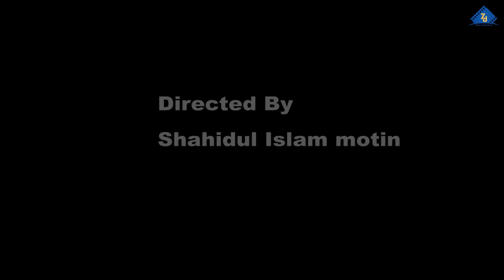বউ আমার চোকিদার। Bou Amar Cowkider। Natok। Bangla Comedy Natok। ZJ Multimedia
Script : Shohidul Islam Motin
Director : Shohidul Islam Motin

Cast : Sp Shohel, Khadija

 ANTI-PIRACY WARNING
This content is Copyright to ZJ Multimedia ! Legal action will be taken against those who violate the copyright of the following material presented!